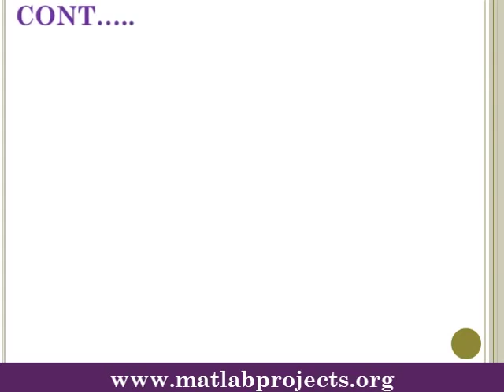A Novel Method to Enhance the Security of ATM using Biometrics